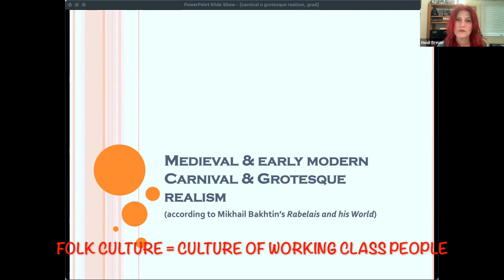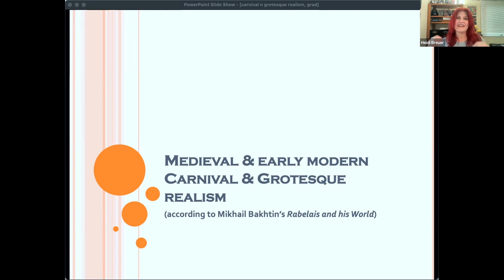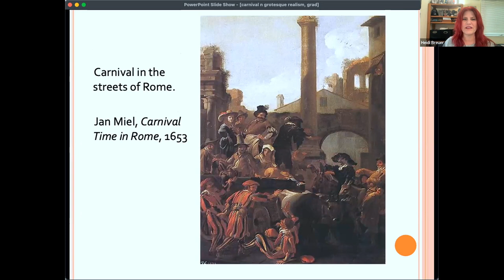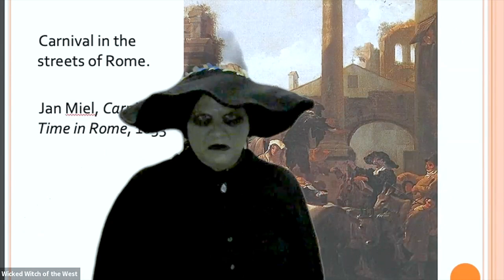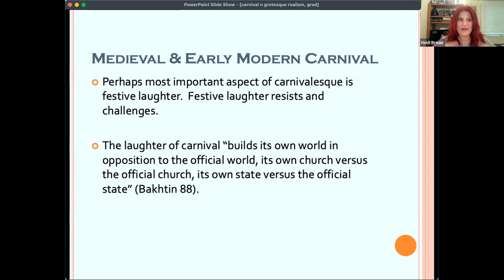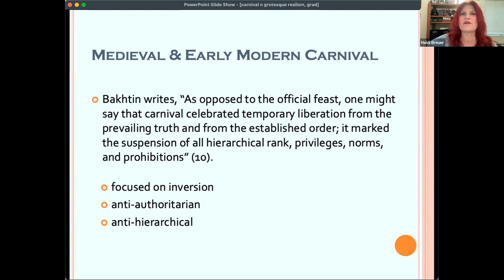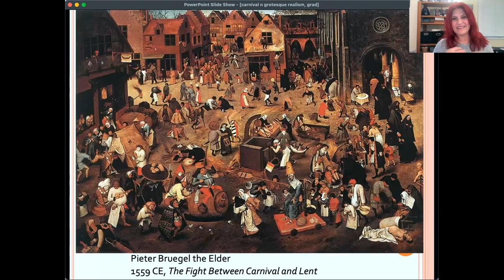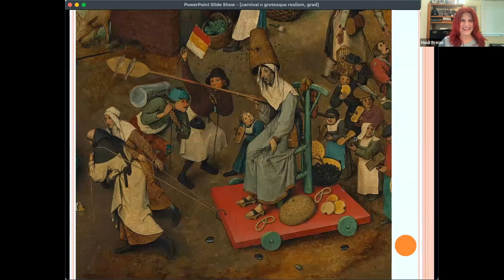Bakhtin Carnival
This video covers the idea of carnival from Bakhtin's Rabelais and his World for LTWR 340.